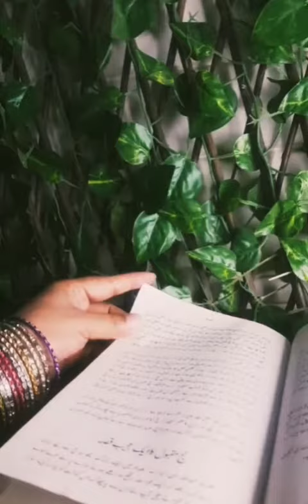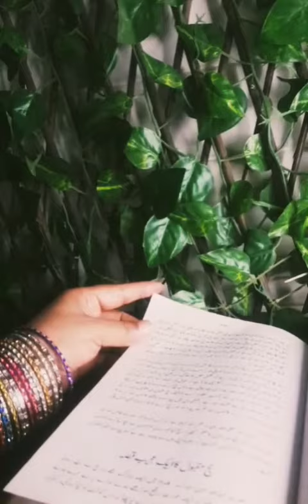حج کرنے کے آداب | Samar Writes | July 2021